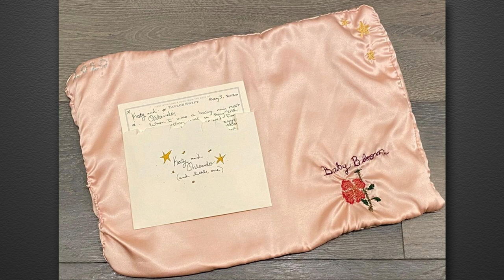Katy Perry on New Baby Daisy, Giving Birth in a Pandemic & Super Bowl Halftime Show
Katy talks about her new baby Daisy, giving birth during the pandemic, parenting with her fiancé Orlando Bloom, the thoughtful baby gifts they got from Taylor Swift, Luke Bryan & Lionel Richie, the crazy six weeks after giving birth, The Weeknd’s Super Bowl halftime show, her own performance at the Super Bowl in 2015, the new season of ABC’s “American Idol,” and performing at Joe Biden’s Inauguration.